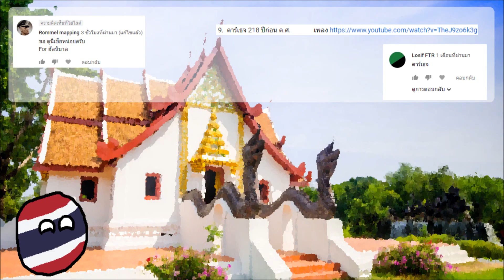Speed art:Carthage คาร์เธจ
Song